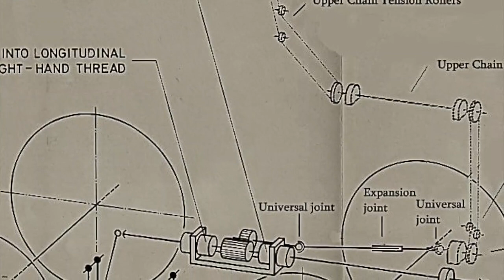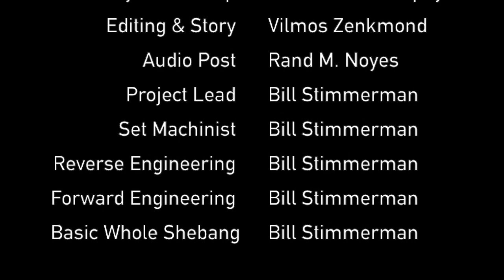Krauss Maffei SP 9010 Gets a Brake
This is the video story of the reproduction hand brake mechanism freshly installed in the 9010.  This mechanism was removed by the Southern Pacific in 1966 and so had to be completely re-engineered by our master machinist, Bill Stimmerman.  With thanks to Bob Zenk for the video production and Dee Murphy for her assistance.